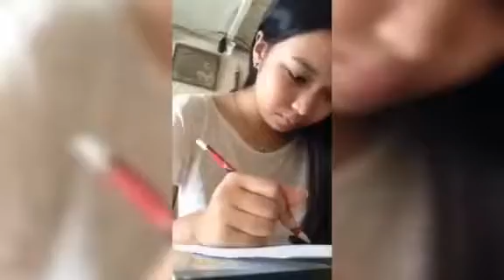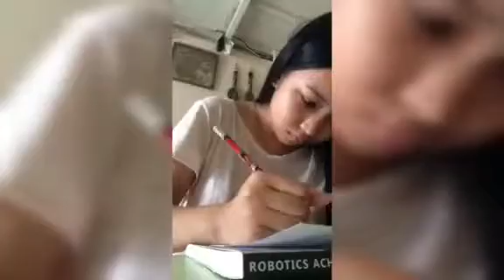Haikyu!! Drawing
Credit to the song..